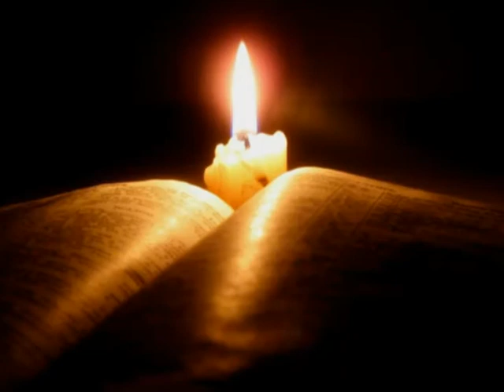Gleydson evANGELista - I Am Your (Melody: Endless Melancholy - You Are The Moonlight)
Melody:  Endless Melancholy - You Are The Moonlight
Lyrics by Gleydson evANGELista

So sad scriptures;
those that stood restlessly in me
so sad scriptures;
those that die and oppress me
I'm on the edge of a jump
Running without seeing
I'll going out there without direction
Running without seeing
in many jumping afflicted without a decision

so sad scriptures;
those that reflect acclaimed within me
so sad scriptures;
those that reflect and remain deep in me

fugitive under the law of love "I am your "
fugitive before from the orders of the world "I am your"
in order to take him away

So sad scriptures;yes
I close this book
So sad scriptures; Oh yes
I'll secure me in your hands

Take me on the run before all laws ..."I am your"
Take me as fugitive for where you go ... "I am your"
Take me; supplying me the cure for my pain ... "I am your"
Take me healing the marks that I same made myself for having imagined without your love ...
"I am your"